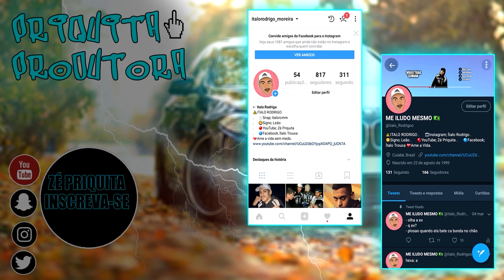ACHEI UM DOIDO NO GTA RP! (BRAZUCA CITY RP) EP.10